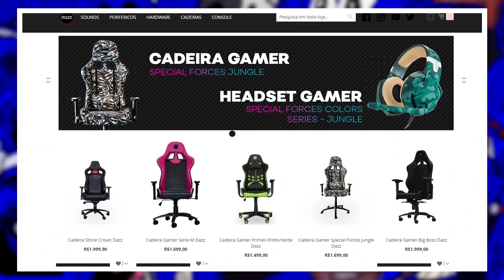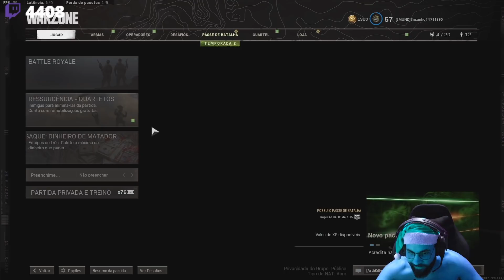COD: WARZONE PT#340 - Sn4rf tá sentindo o drama do time